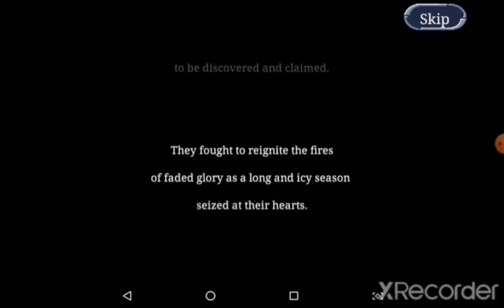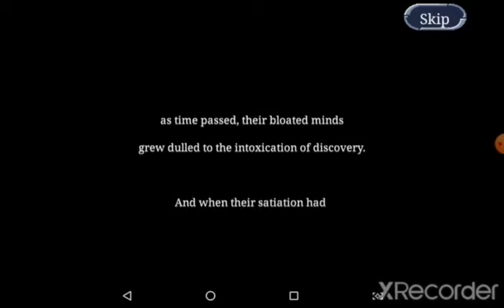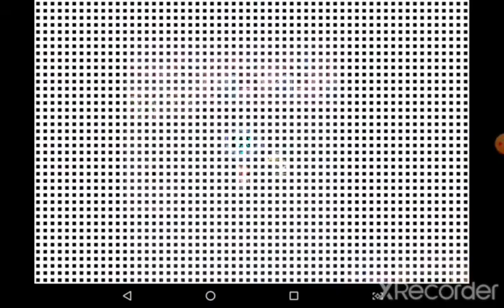Interdimensional Traveling! A Whole New World? | Machine Knight #1